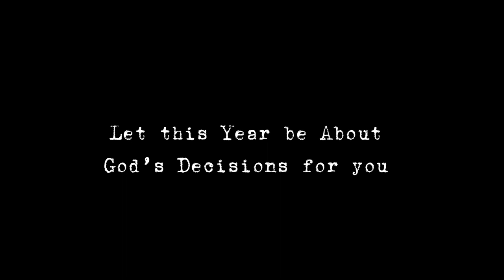What happened in 2023 as an art student in Ghana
This year was a roller coaster of emotions for me, I was soo far away from home, i had to adjust to my new environment and most importantly Slowly achieving my goal to be a prominent Artist and all so I made new friends that I know would last forever 💕 2023 was Good to me that is because of God’s Love for me

2024 is another one to smash ❤️‍🔥 and i promise to take you guys along with me on this journey